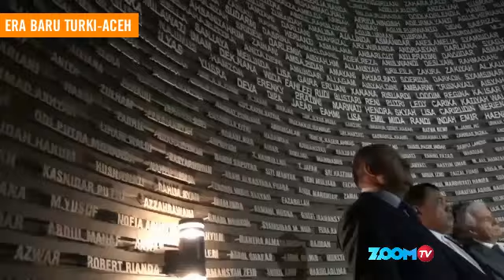DIPLOMASI ALA IRWANDI YUSUF PERERAT HUBUNGAN ANGKARA-ACEH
Kunjungan khusus Wakil PM Angkara ke Aceh menyimpan makna
sangat luas. apa itu ???